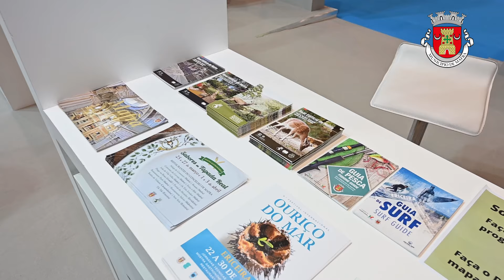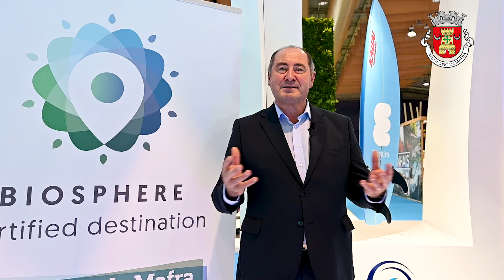Apresentação do Concelho de Mafra como destino turístico sustentável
Na Bolsa de Turismo de Lisboa, plataforma de excelência para a divulgação do turismo nacional, foi apresentada a certificação do Concelho de Mafra como destino turístico sustentável, selo internacional atribuído pelo Instituto de Turismo Responsável em reconhecimento da integração dos Objetivos de Desenvolvimento Sustentável (ODS) na estratégia de desenvolvimento turístico. Assista à reportagem vídeo.